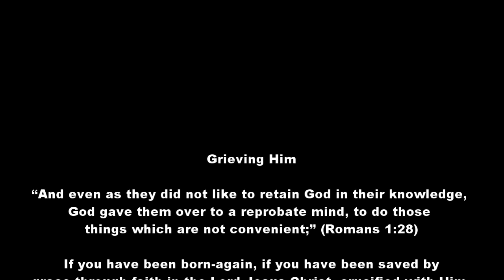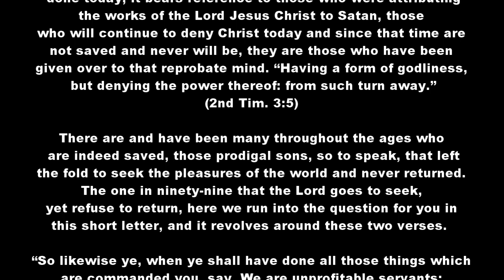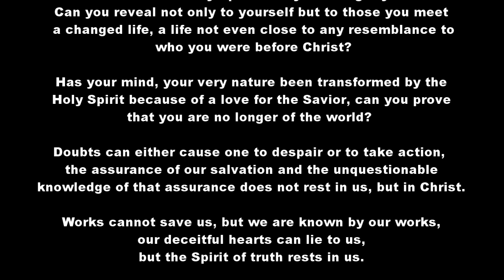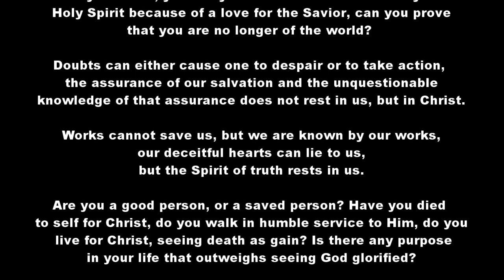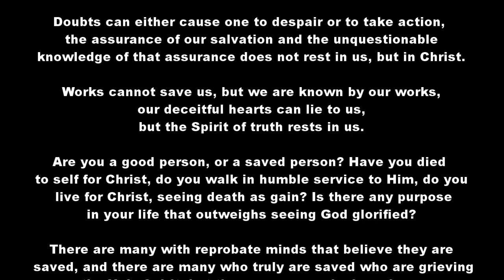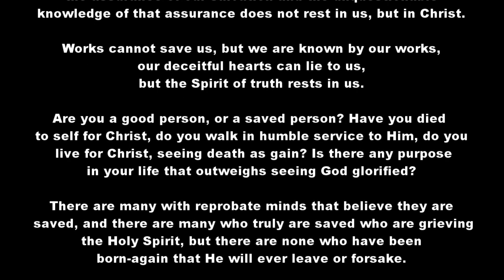Grieving Him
If you have been born-again, if you have been saved by grace through faith in the Lord Jesus Christ, crucified with Him, chosen before the foundation of the world, you will never be given over to a reprobate mind. You have the Holy Spirit residing within you, you cannot expel Him by any force of your will, Satan cannot pull Him out of you.
You are eternally saved, eternally loved, forever safe in the arms of the Living God.